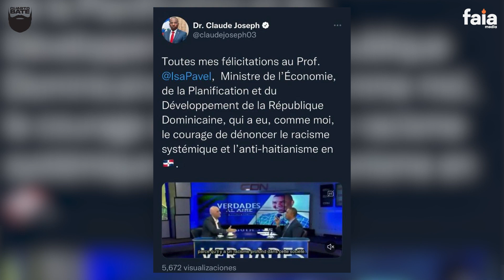PAVEL ISA Y CLAUDE JOSEPH ENEMIGOS DE LUIS ABINADER - EL 4TOBATE